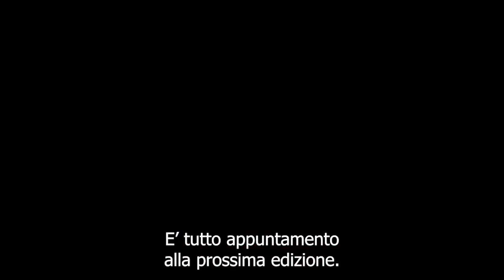tgm ore 10,00 del 4 gennaio 2023